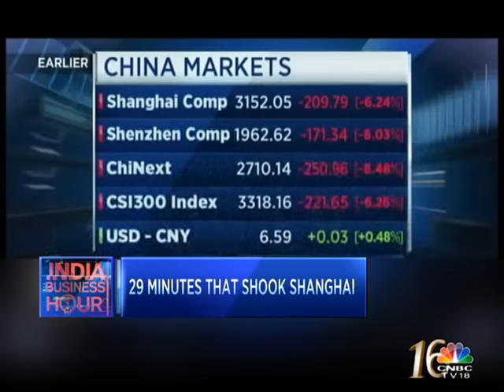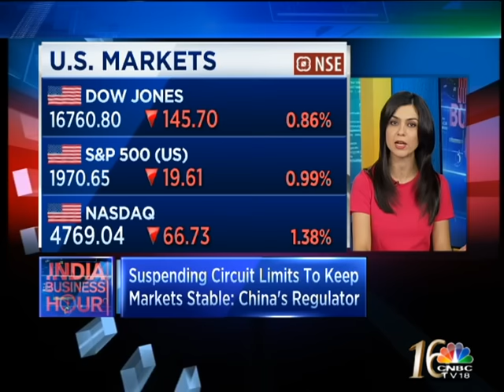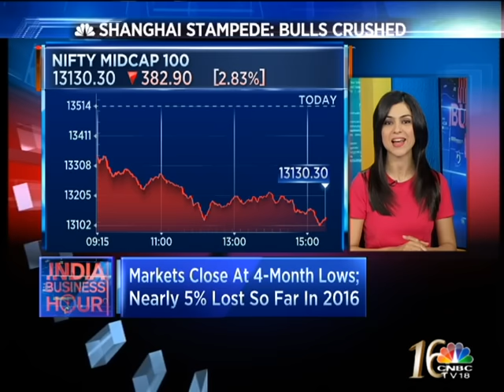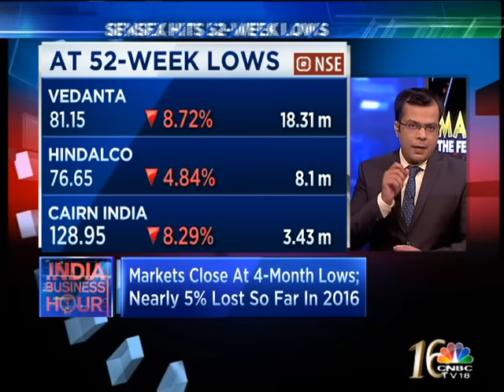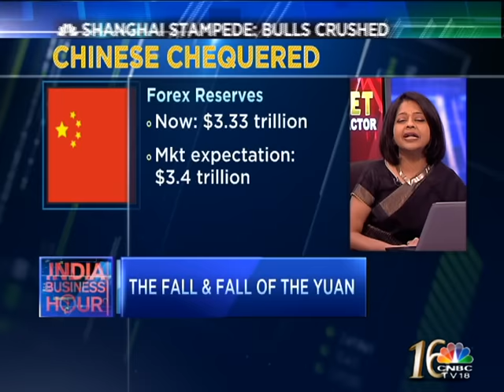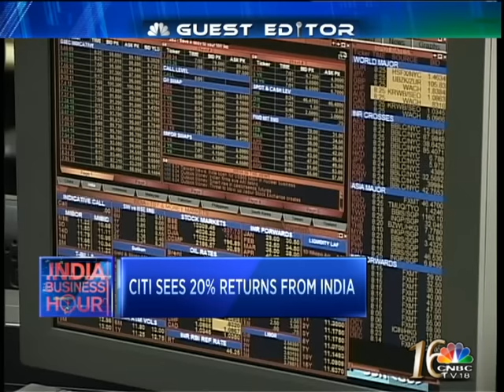CHINA SUSPENDS CIRCUIT BREAKERS!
Jammu & Kashmir Chief Minister Mufti Mohd Sayeed passes away in Delhi at the age of 79 - his daughter mehbooba likely to succeed him.
In a bid to stem the panic, China lifts the 7% circuit breakers--- the moves comes as stocks in Shanghai nosedive once again as trading comes to a halt in just 29 minutes.
Wall Street pares some losses after a massive gap-down open--- European markets also cuts so